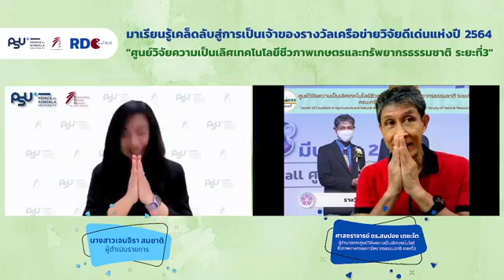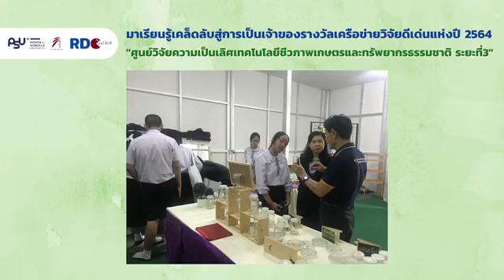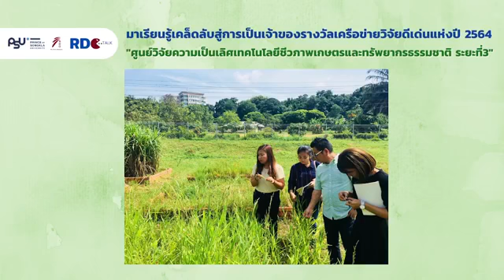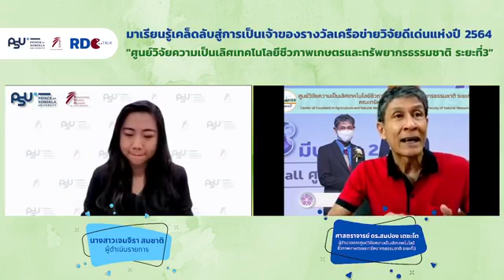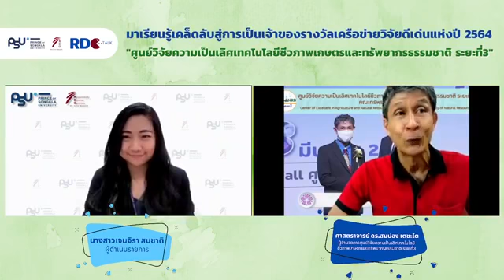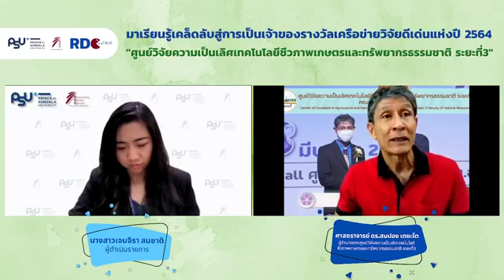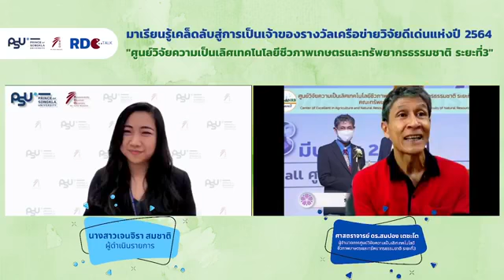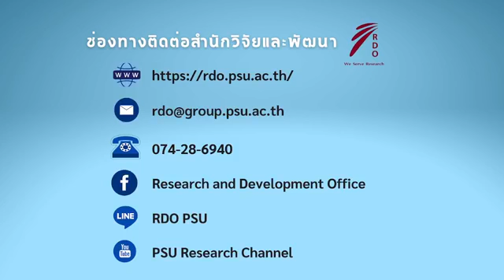RDO Talk : ออกอากาศวันที่ 28 เมษายน 2565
มาเรียนรู้เคล็ดลับสู่การเป็นเจ้าของรางวัลเครือข่ายวิจัยดีเด่นแห่งปี จากศาสตราจารย์ ดร.สมปอง เตชะโต ผู้อำนวยการ “ศูนย์วิจัยความเป็นเลิศเทคโนโลยีชีวภาพเกษตรและทรัพยากรธรรมชาติ ระยะที่3”